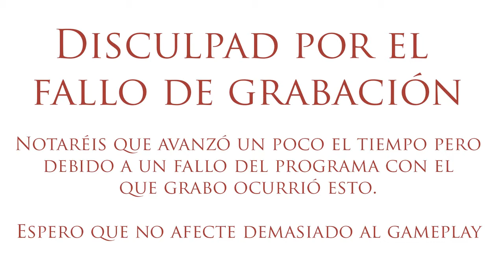Europa Universalis 4 | Albania [21] | Cambio de rumbo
El Imperio Otomano nos amenaza, es hora de lograr derrotar al ejército turco con nuestro pequeño país... ¿Podremos conseguirlo?